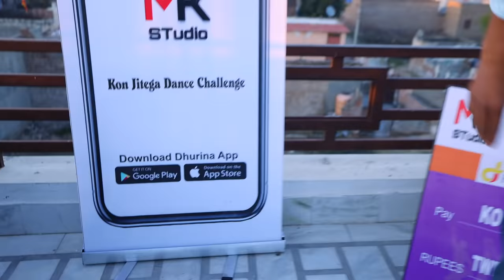Roka Roka Song 😱Kon Jitega Dance 💃Challenge🏆2nd Round | Mk Studio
👉 अगर आप या अपने बच्चे को देना चाहते हो कैरियर में ऊंची उड़ान तो आज उसे Sikll कोर्स की तैयारी करवाएं - जैसे डिजिटल मार्केटिंग, एनीमेशन, डिजाइनिंग,  म्यूजिक, डांस, गिटार , Yoga,  Share Market,  School और भी बहुत सारे l

Singer - Zublee Baruah
Music Composer & Lyrics- Goldie Sohel

Music Producer - Goldie Sohel
Additional Music Produced by - Manash Borthakur
Music Arranged by - Goldie Sohel & Manash Borthakur
Mixed and Master by - Pankaj Borah @NeoSound
Mix Assistant - Pranjal Borah

Mandolin and Charango - Tapas Roy
Acoustic Guitars - Shomu Seal
Nylon and Electric Guitars - Ishan Das
Backing Vocals by - Madhura Paranjape, Pargati Joshi,Goldie Sohel, Rushik Patel,Ishan Das & Siddharth Sharma.

All vocal and instruments recorded by - Pranjal Borah @Neo Sound.

Special thanks to Kumaar paaji & Varun Likhate